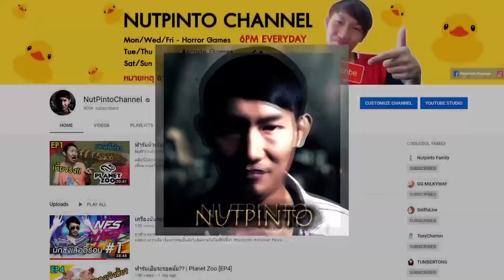เมื่อคุณจัดงานสงกรานต์ขึ้นมาในเกม | Animal Crossing : New Horizons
เรื่องราวสุดป่วนของคุณยายเเละบรรดาหลานๆที่กลับมารดน้ำดำหัวกันในวันสงกรานต์ จะวุ่นวายแค่ไหน  ติดตามได้ในคลิปนี้จ้า
Casting
คุณยายวรนาท / Nutpinto
คุณพยาบาล  / น้องเอ๋
หลานสาวคนโต + ลูกเขย / คุณลูกหมี คุณดูป๊อง
นังลินลี่   / น้องลิน
นังอูนิ  / น้องอูนิ
นังฟิว / น้องฟิว
เเฟนนังฟิว / น้องคิง